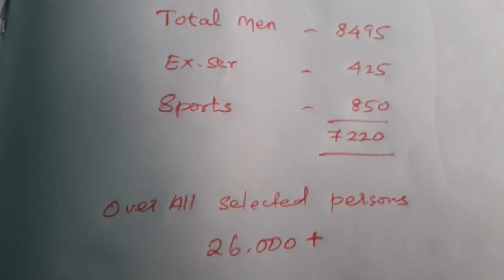police 2021 expected cutoff battalion| காவலர் தேர்வு 2020-21| analysis video 2017,2018,2019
police 2021 expected cutoff